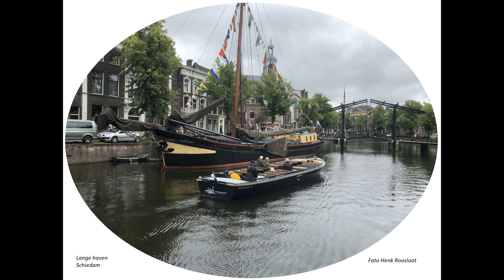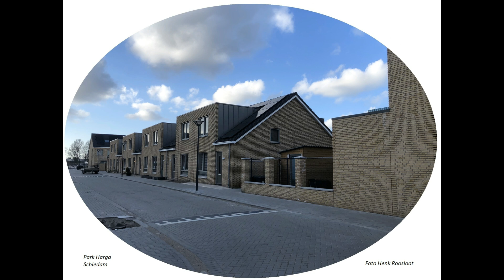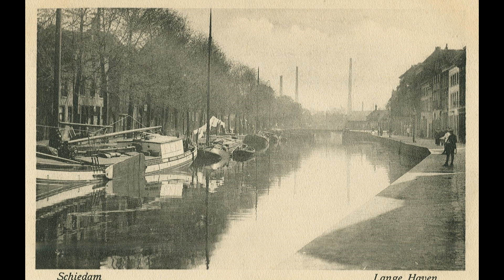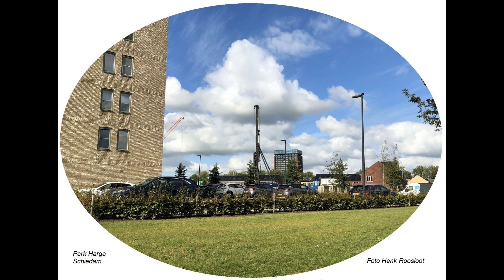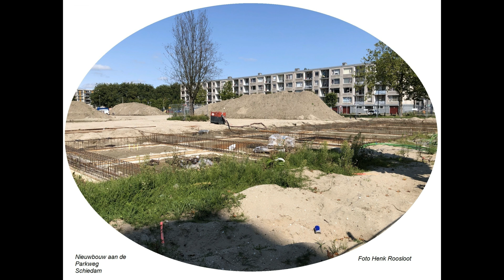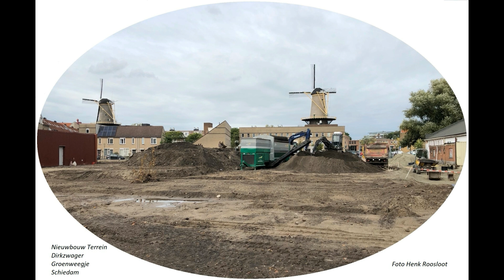Schiedam 100 foto's oude en nieuwe door elkaar tot en met 2024 deel 201